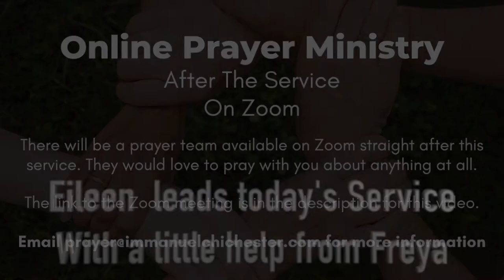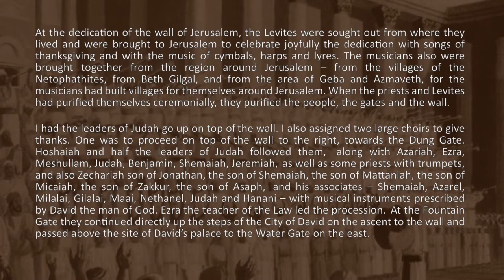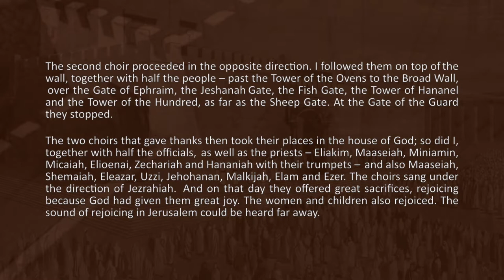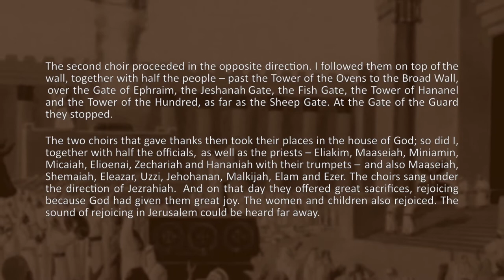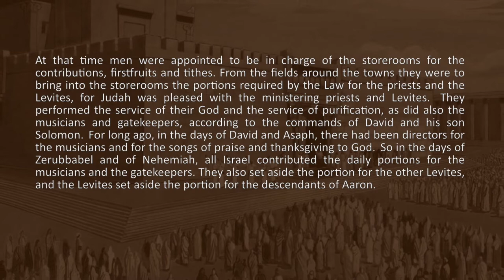Sunday 19th July 2020 // Dedication And Celebration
We are so glad that you can join us.

Today,  Paul will be speaking.
The reading will be Nehemiah chapter 12:27 - 47

Use this link to join us for coffee after the service on Zoom -

If you would like someone from our trained ministry team to pray with you about anything then use this link to be taken to the Zoom meeting -

Password: 570341

Songs used -

Unchanging
Chris Tomlin

Simply Global Songs (Admin. by / Small Stone Media BV, Holland (Admin. in the UK/Eire by Song Solutions
Sing My Songs (Admin. by / Small Stone Media BV, Holland (Admin. in the UK/Eire by Song Solutions